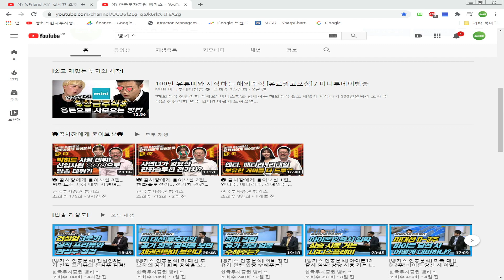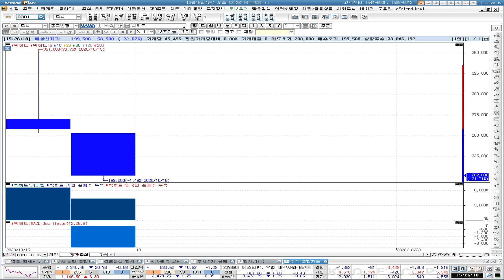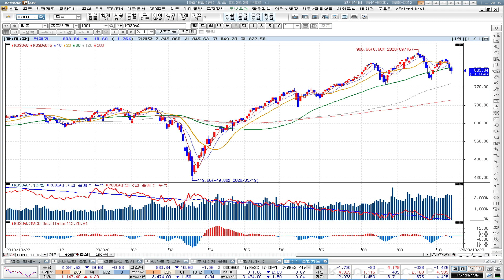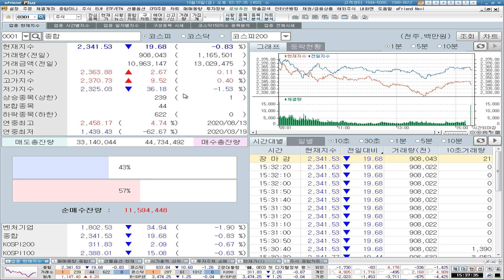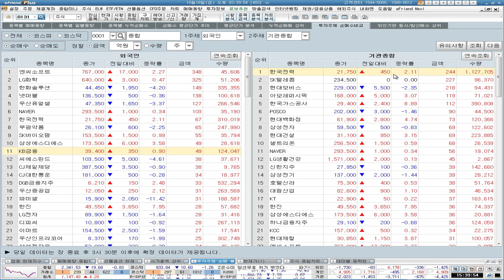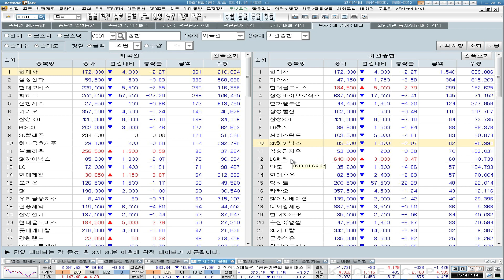[뱅키스 시황] 약화된 시장 회복력, 처방약은 양도세와 유동성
[뱅키스 시황: 10/16 마감 브리핑]

✔ 약화된 시장 회복력
✔ 처방약은 양도세와 유동성

1. 본 서비스와 관련된 최종 투자결정과 책임은 본 서비스를 이용하시는 시청자 분께 있사오니 이점 양지하시어 투자 판단의 참고자료로만 활용하시기 바랍니다.
2. 또한 본 서비스에서 제공되는 내용이 시청자의 투자에 대한 법적 책임소재로 사용할 수 없습니다.
3. 시청자의 의견 내용 중 특정기업 및 특정인의 비방, 풍문, 루머, 시세조작 등의 불공정거래 위험이 있는 내용의 글은 관리자의 판단으로 삭제될 수 있습니다.
4. 시청자 상호간 주식 등의 가치에 대한 근거 없는 주장 또는 예측에 관한 정보 등을 교류할 수 없으며, 이를 어길 시에는 본 서비스에 대해 사용자 제한 또는 퇴장 등의 불이익이 있을 수 있습니다.
5. 시청자가 방송에서 제공하는 정보를 유포하여 시세조정행위 등을 해서는 안되며 이를 어길 시는 법적 조치 등 불이익이 있을 수 있습니다.
6. 본 정보는 해당종목의 매수/매도신호가 아니며, 이를 근거로 행해진 거래에 대해 책임을 지지 않습니다.
7. 3G/LTE 등으로 접속 시 데이터 통화료가 발생할 수 있습니다.